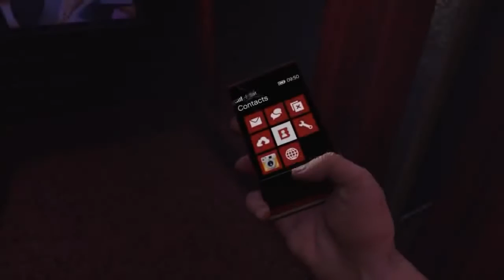Gta V Death Trilogy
Franklin kills Lamar Michael kills Franklin Trevor kills Michael